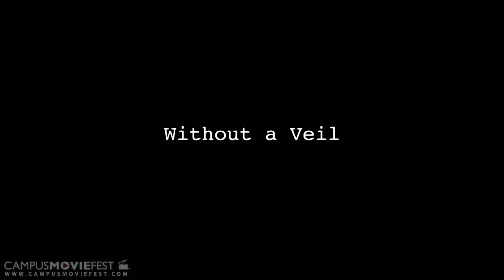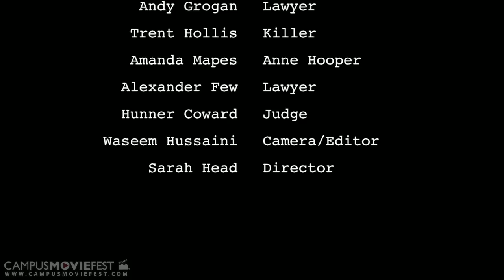Without a Veil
Murder. Scandal. Infidelity. Duplicity. A crime drama where you are cast as the jury.

Created by Sarah Head's Crew at The University of Alabama in 2013 as part of Campus MovieFest, the world's largest student film festival.

Without a Veil Cast & Crew :
Sarah Head - Captain
with
Waseem H - Cameraman/Editing
Alexander Collins Few - Actor
Caleb Gray - Actor
Hunter Coward - Actor
Andrew Grogan - Actor